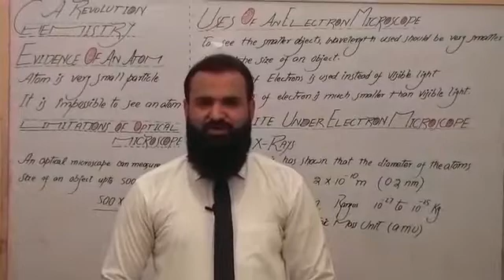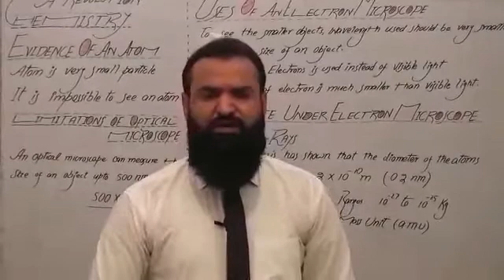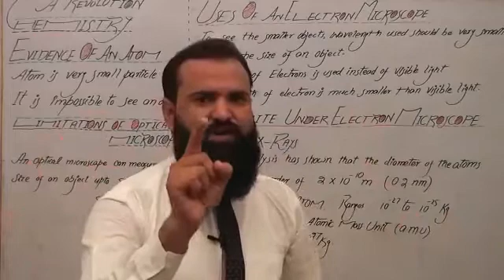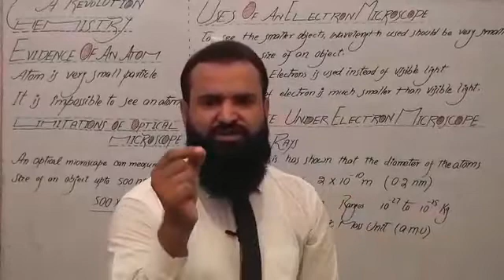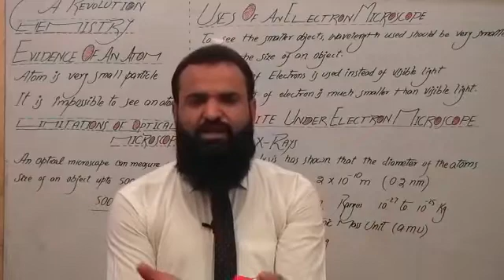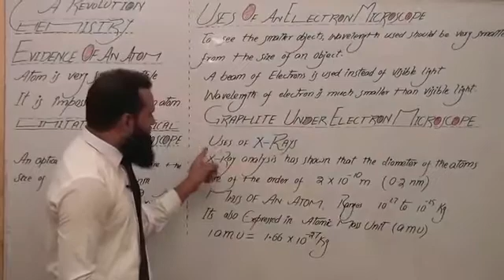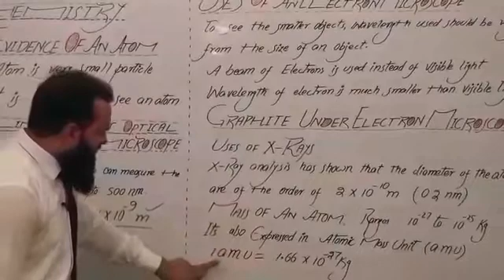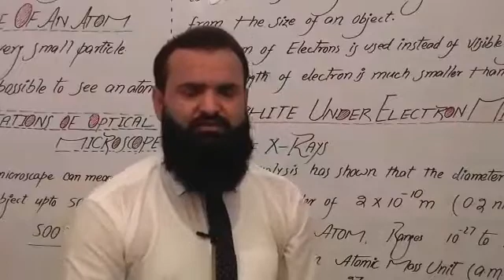Chemistry 11th Lecture # 3